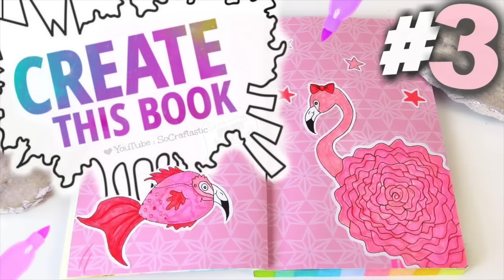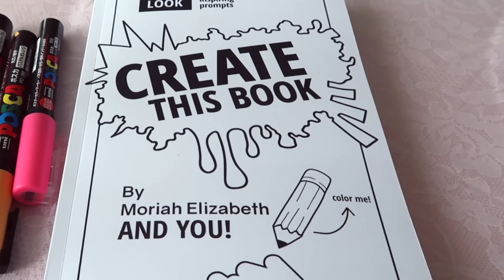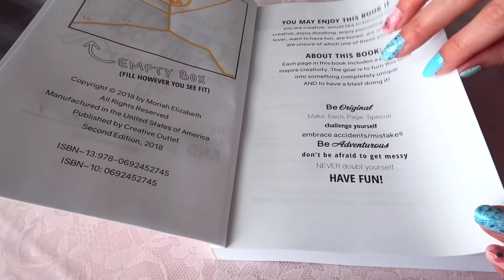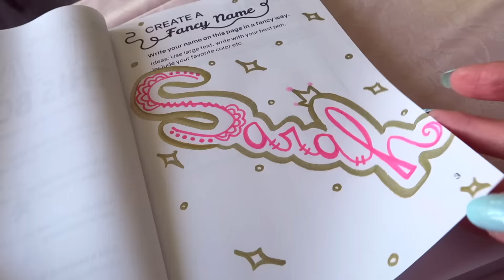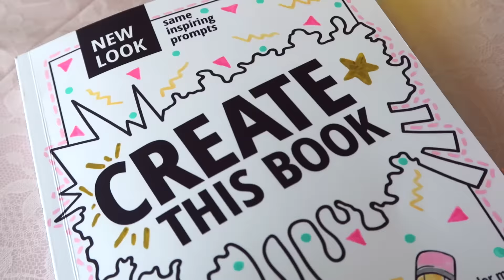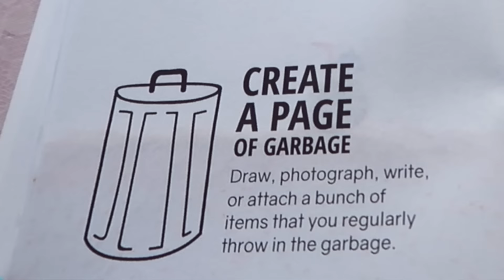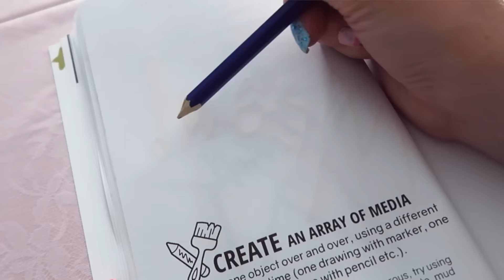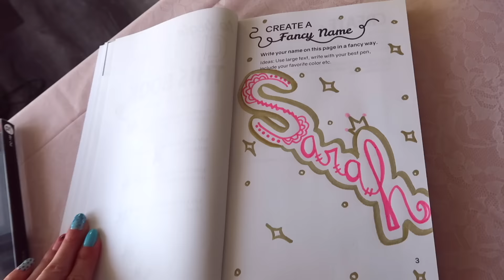Finishing Moriah Elizabeth's Create This Book in ONE Video?!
Hi everyone! Today on SoCraftastic I'm going to FINISH Create This Book by Moriah Elizabeth in ONE video! (Or am I?!) It's a spin on Sarah Renae Clark's CTB Challenge - also attempted by Chloe Rose Art. I decided to do it Moriah's way & just Create This Book Quickly-ish... I'm sorry Moriah!

👍 Thumbs up if you want to see more Create This Book videos here on SoCraftastic!

PURCHASE CREATE THIS BOOK :

: : : SEND ME MAIL : : :
Sarah Takacs

About SoCraftastic:
Hi, welcome to the SoCraftastic DIY channel for arts & crafts of all sorts - home decor, jewelry, fashion, baking, drawing, polymer clay & tons more! I also do challenge videos, hauls, product reviews, and the occasional vlog.